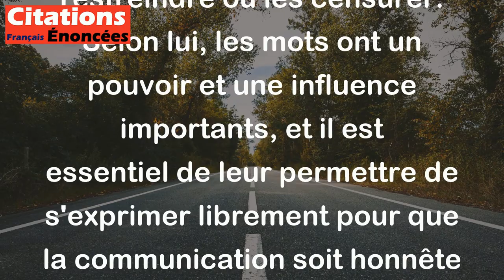Accordez aux mots la liberté d'expression ! - Stanislaw Jerzy Lec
Cette citation de Stanislaw Jerzy Lec signifie qu'il est important de laisser les mots s'exprimer librement, sans les restreindre ou les censurer. Selon lui, les mots ont un pouvoir et une influence importants, et il est essentiel de leur permettre de s'exprimer librement pour que la communication soit honnête et efficace. Cela peut également être interprété comme une invitation à la liberté d'expression, qui est une valeur fondamentale de toute société démocratique.